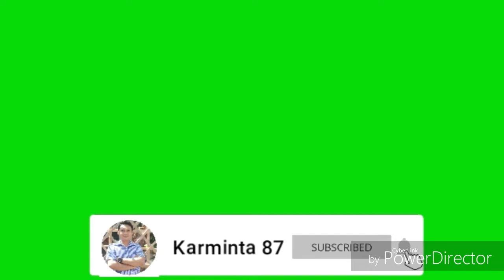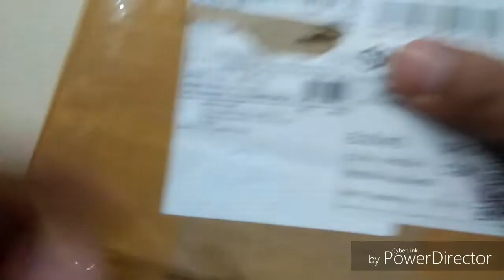UNBOXING AND REVIEW CONTAINER BOX HOT WHEELS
Oke sobat youtube pada video kali ini saya akan unboxing sebuah barang, tonton videonya sampai selesai ya gaes.

TERIMA KASIH
TETAP SEMANGAT
TERUS BERKARYA